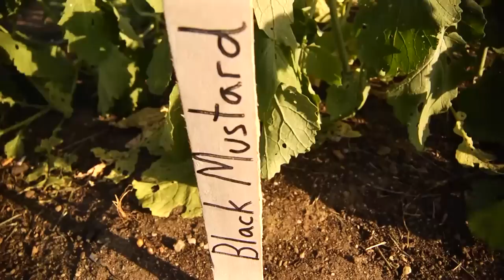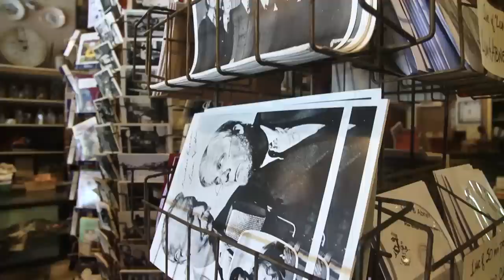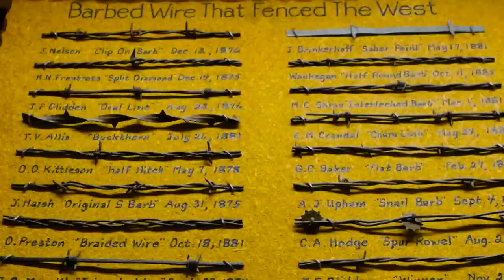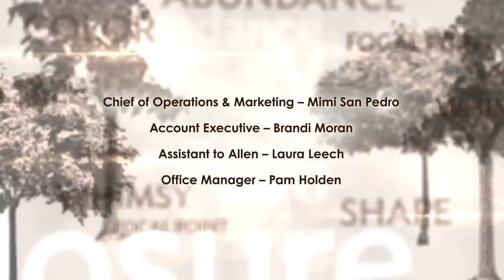Inspiring Road Trip Destinations | Garden Home (1513)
On this episode of Garden Home, host P. Allen Smith will discuss inspiring road trip destinations. Allen packs his bags hits the open road for a more local approach to travel in North Carolina, Rhode Island, Tennessee and Arkansas.

Topics Include
Elms Mansion GardenTour in Newport, Rode Island
Flower Arrangements for Conservation Mansions
Historic Old Salem, North Carolina Tour
Old Salem Museum & Garden plant varietiesTour
Memphis, Tennessee Hog & Hominy Restaurant  Visit
Collard Green Recipe
Natchez, Mississippi Historic House Tour
Pine Ridge, Arkansas Historic Radio Program Station